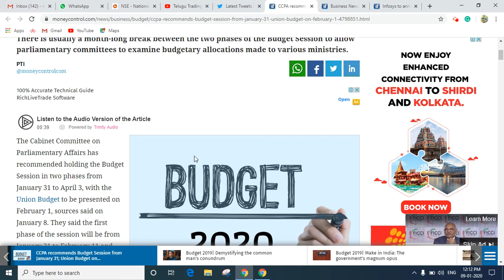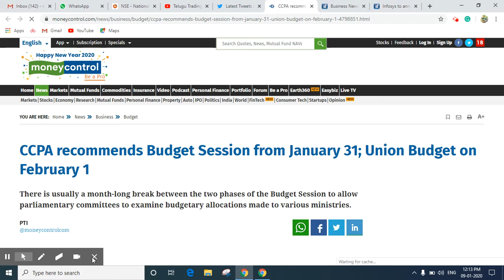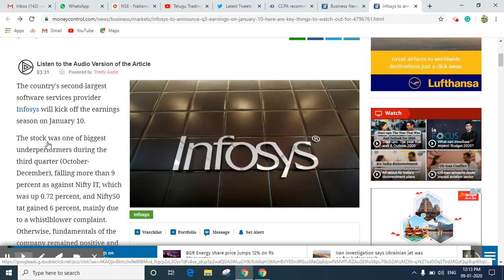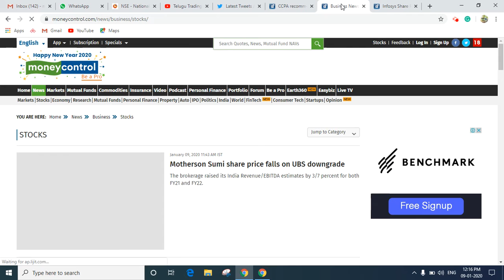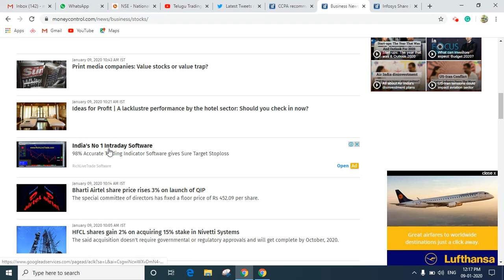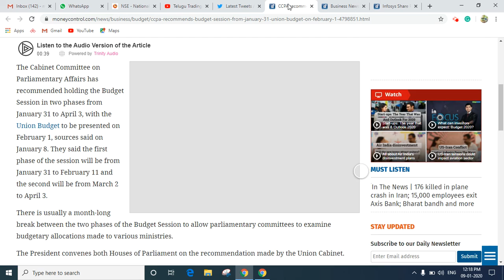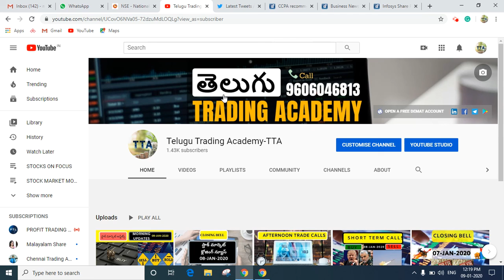UNION BUDGET-2020 UPDATE || INFOSYS ANALYSIS Q3 RESULT UPDATE || STOCKS INFO NSE || SECTORS|TTA